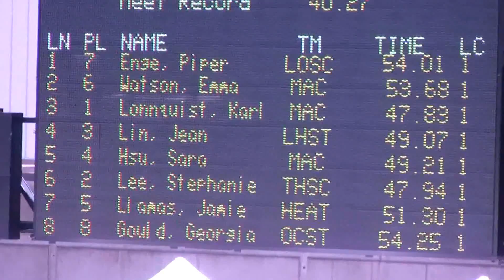SL HJ Meet 50 Br 061415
47.94 vs. 46.09 11yr A time in the 50 breaststroke at 9yrs old

Steph again had dive issues.  Can drop time if she fixes.